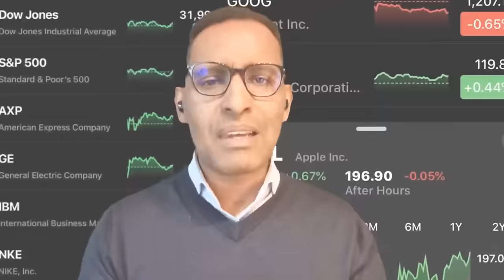Feb6 ምትኹታኹ ኤርትራ I ኣቢ ንፓርላማ ዝበሎ I ሽግር ጅቡቲ I ተጋሩ ይዋራዘዩ